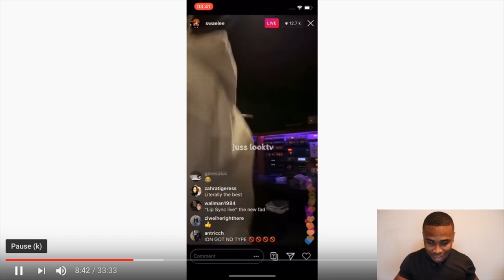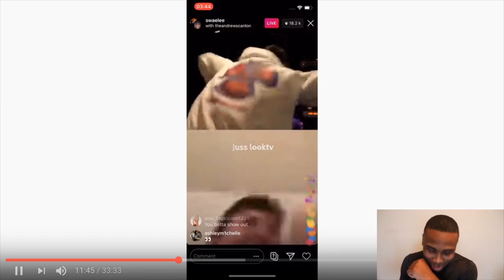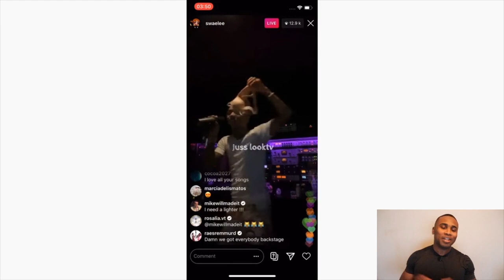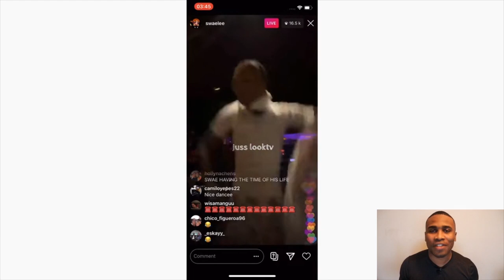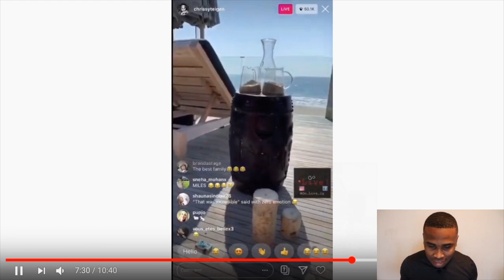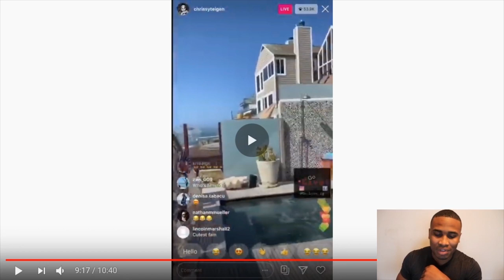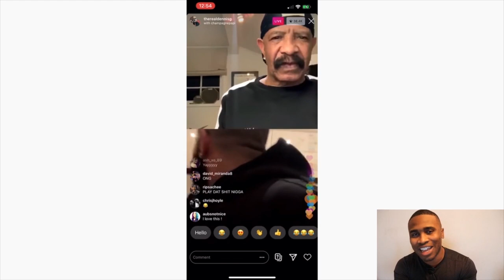Best Instagram Lives By Artists | Torey Lanez, Swae Lee, Erykah Badu and more...